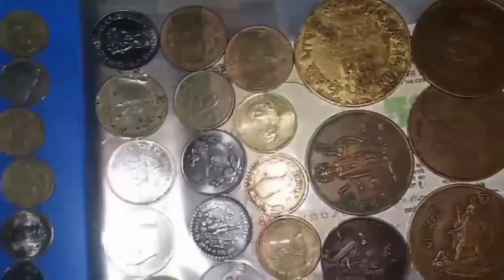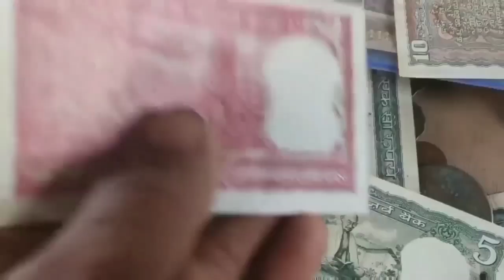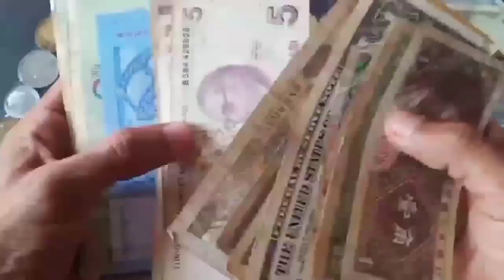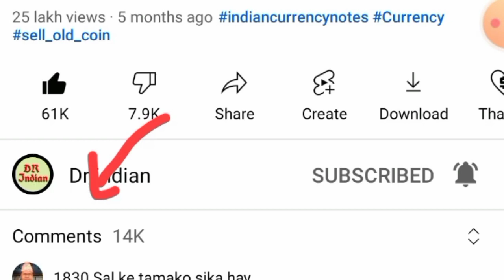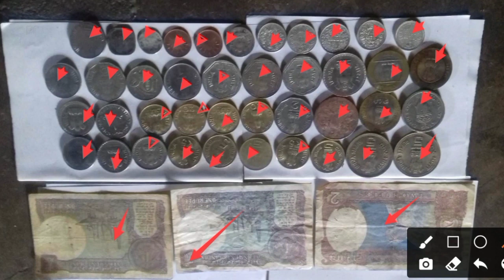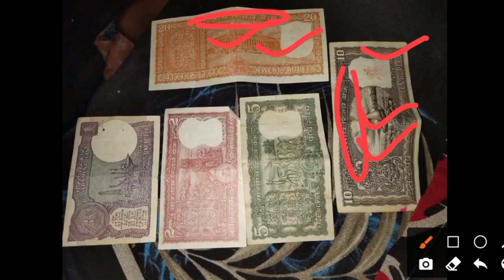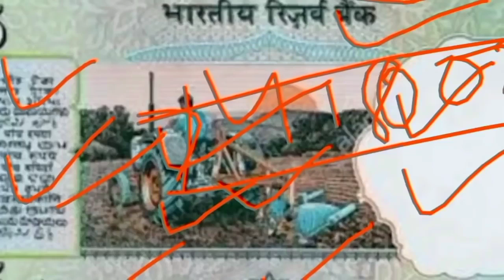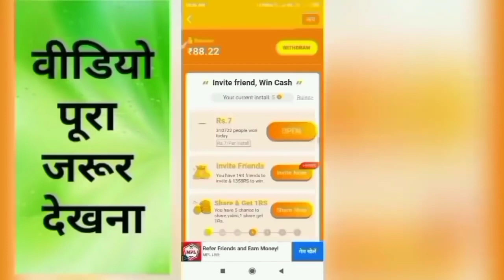Sell Old coin to Direct Buyer ! आपके पास जितने भी पुराने नोट और सिक्के हैं तुरंत बेचो